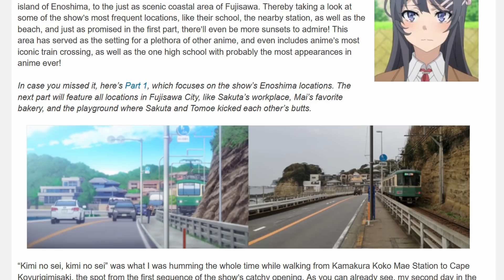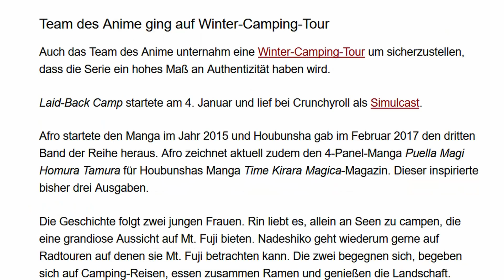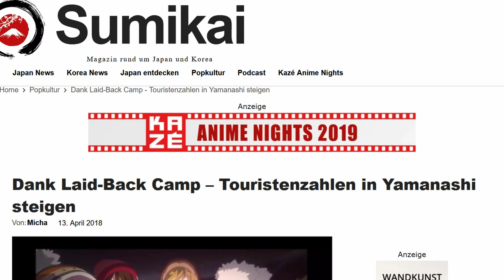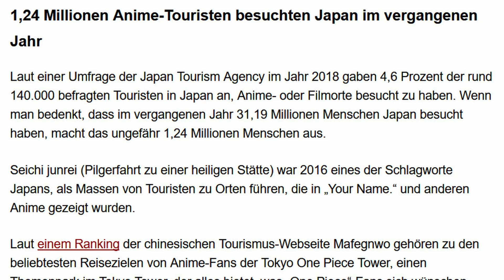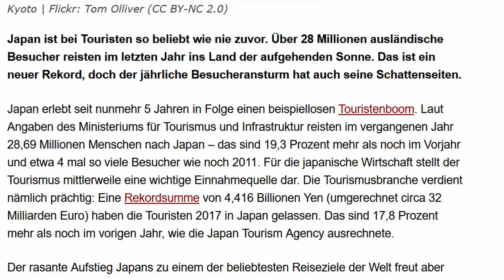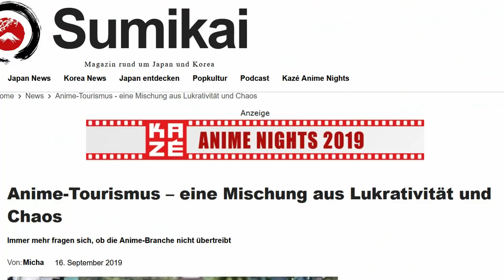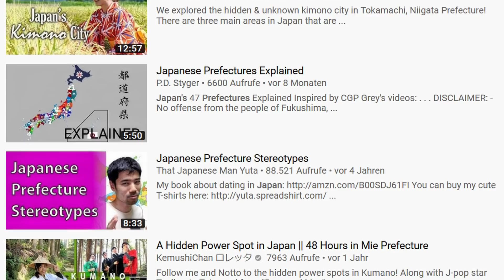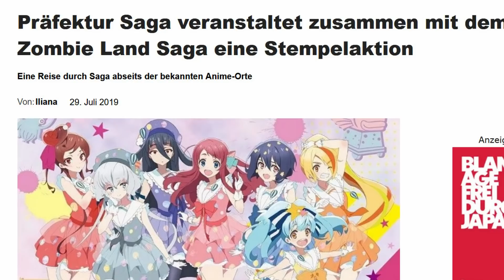Zerstören Anime Fans Japan?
Zerstört der Anime Tourismus Japan?
Zuschauerfrage: Willst du gerne mal nach Japan reisen? Und wenn ja wohin?

In diesem Video rede ich über Anime Tourismus, also wenn Anime Fans nach Japan reisen, um dort bestimmte Sehenswürdigkeiten und Orte aus ihren Lieblings Anime Serien und Anime Filmen zu besichtigen. So spielen viele Anime in echten Städten und Dörfern, die oft ziemlich akkurat animiert sind. Und zwar nicht nur in Tokyo oder Kyoto. Doch durch diese Anime Reisen kommt jedoch nicht nur Geld nach Japan, sondern dadurch entstehen auch Probleme.